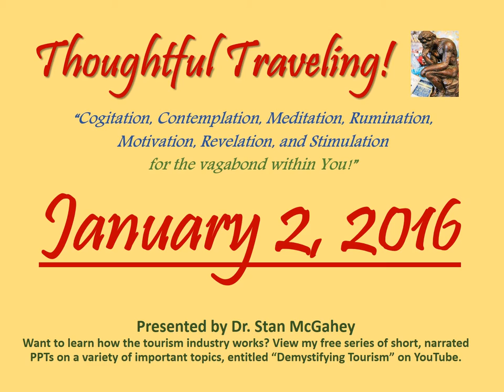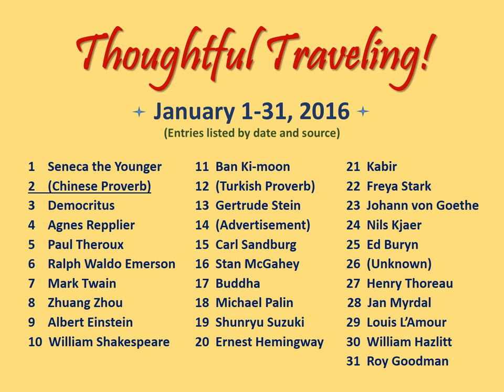"Thoughtful Traveling" ~ January 2, 2016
Hello Thoughtful Travelers! Welcome to today’s thought for January 2, 2016!

Today’s thought is a Chinese proverb. During their 4,000 years of recorded history, the Chinese have created thousands of proverbs.  In China, proverbs are used to illustrate points in all types of conversations and writings.

“Don't listen to what they say. Go see.”

So what are your thoughts on today’s quote? Here’s mine:

“You can only learn so much from what other people tell you about the world, what you read about it, or what you see in photos or in the movies.  To really know a place, you have to go there yourself.  You need to meet the local people, poke around a bit, and get you own feel for the place. Then you can make your own judgments based on your own personal experiences.  Your perspective will be different than others, and what is most important to you, may not be nearly as important to others. So find out for yourself.  Then you’ll know for sure.

Here’s the list of all the sources quoted in January. I hope you’ll stop by each day to enjoy all the interesting and insightful things they have to say. Thanks, and see you tomorrow!

January 1-31, 2016 (entries listed by date and source):

01 Seneca the Younger
02 Chinese Proverb
03 Democritus
04 Agnes Repplier
05 Paul Theroux
06 Ralph Waldo Emerson
07 Mark Twain
08 Zhuang Zhou
09 Albert Einstein
10 William Shakespeare
11 Ban Ki-moon
12 Turkish Proverb
13 Gertrude Stein
14 (Advertisement)
15 Carl Sandburg
16 Stan McGahey
17 Buddha
18 Michael Palin
19 Shunryu Suzuki
20 Ernest Hemingway
21 Kabir
22 Freya Stark
23 Johann Wolfgang von Goethe
24 Nils Kjaer
25 Ed Buryn
26 (Unknown)
27 Henry David Thoreau
28 Jan Myrdal
29 Louis L’Amour
30 William Hazlitt
31 Roy Goodman